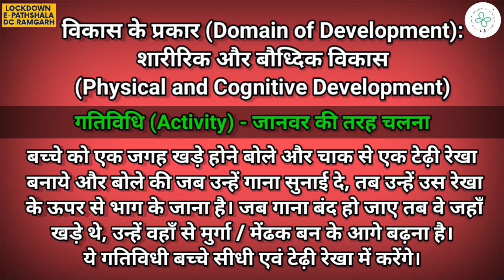ECCE Activities | Animal Walk | Gross Motor & Cognitive Skills | AWW Indrani Devi | Goriyari Bagh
About Video :

विकास के प्रकार (Domain of Development):
बौद्धिक और मोटर का विकास
Cognitive and Gross Motor Development

गतिविधि (Activity) - जानवर की तरह चलना

गतिविधी कैसे करनी हैं:
बच्चे को एक जगह खड़े होने बोले और चाक से एक टेढ़ी रेखा बनाये और बोले की जब उन्हें गाना सुनाई दे, तब उन्हें उस रेखा के ऊपर से भाग के जाना है। जब गाना बंद हो जाए तब वे जहाँ खड़े थे, उन्हें वहाँ से मुर्गा / मेंढक बन के आगे बढ़ना है। ये गतिविधी बच्चे सीधी एवं टेढ़ी रेखा में करेंगे।

कोरोनावायरस महामारी ने दुनिया भर में शैक्षणिक योजनाओं को बाधित किया है।  इसने न केवल शहरों में, बल्कि जिले के सुदूरवर्ती क्षेत्रों में भी शिक्षक, छात्रों और अभिभावकों के लिए अभूतपूर्व चुनौती सामने आई है।  जिले में मोबाइल कवरेज का लाभ उठाते हुए और दुनिया भर में विश्वविद्यालय और स्कूलों द्वारा अपनाए गए ऑनलाइन शिक्षा मॉडल से प्रेरणा लेते हुए, रामगढ़ जिले ने ऑनलाइन कक्षाओं के माध्यम से आंगनवाड़ी के बच्चों तक पहुंचने की प्रभावी योजना बनाई है।

The Coronavirus pandemic has disrupted academic plans across the globe. It has bought unprecedented challenges for teachers, students & parents not only in the cities but also in the remotest pockets of the District. Taking advantage of the mobile coverage in the district and learning from the online education models adopted by universities and schools across the globe, Ramgarh District planned to reach out to students through virtual classes.
‘Lockdown E-Pathshala’, DC Ramgarh official youtube channel to promote the online platform of teaching-learning for children of Anganwadis.
This video is conceptualized, designed, and executed by TITLI Early Childhood Training Institute, Mumbai (Academic Partner) in collaboration with Ramgarh District Administration Team and Ramgarh Anganwadi Sevikas.

About TITLI:

TiTLi is a leading training organization that empowers, enables, and inspires educators, parents, and caregivers who help children under 6 years become better equipped to handle life and learning in a positive and balanced way and become contributors to society. TiTLi curates and delivers creative programs through multiple delivery channels to make learning for children effective and enjoyable.